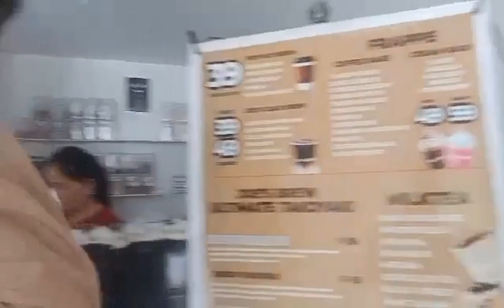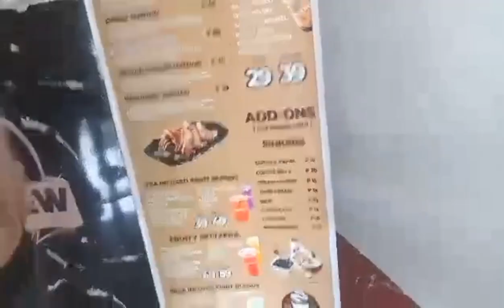milkshakerecipe milktea trendingvideo